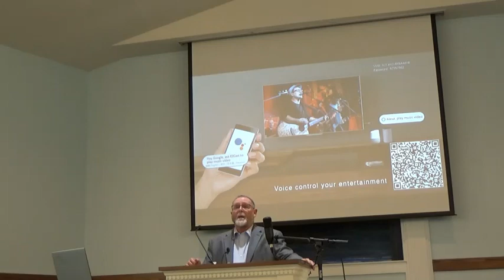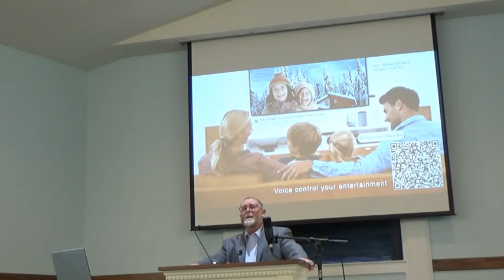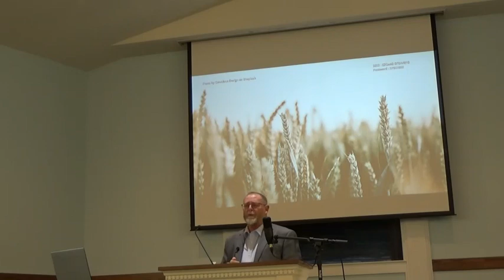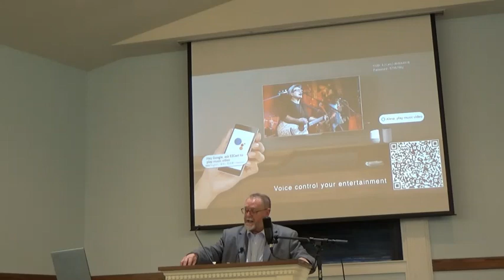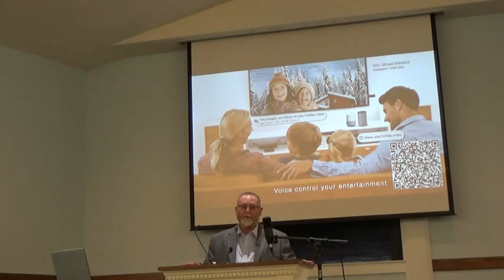No One Likes Discipline ~ April 11 PM Sermon Only